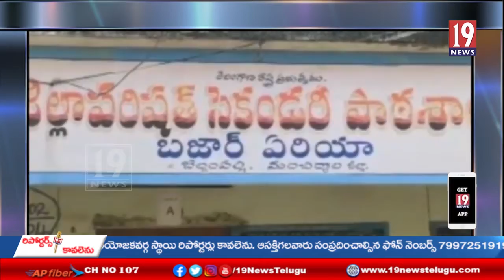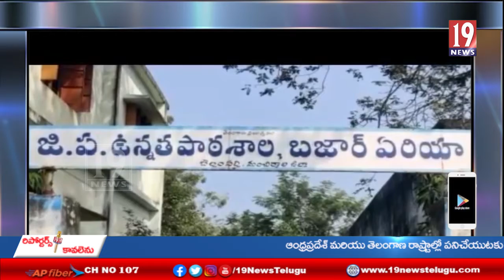బెల్లంపల్లిలో ప్రభుత్వ పాఠశాల వ్యాయామ ఉపాధ్యాయుని బెదిరించిన వ్యక్తి.